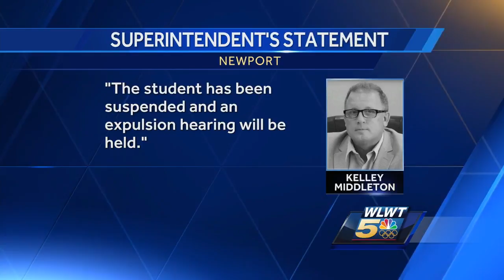Newport HS student accused of bringing gun, bullets to school